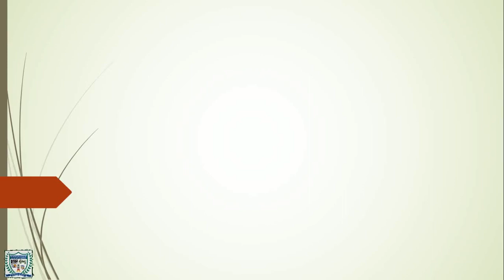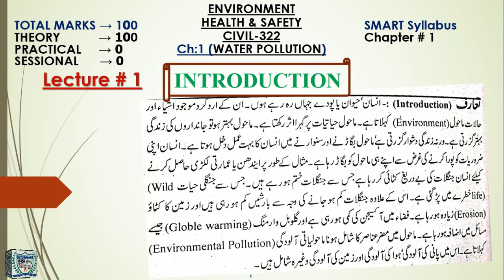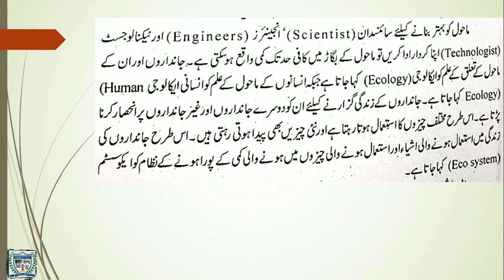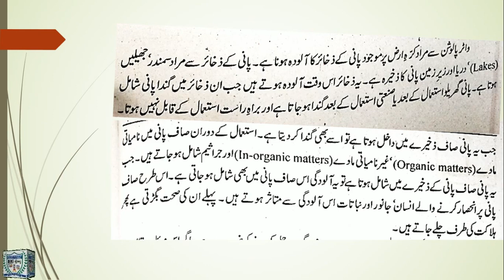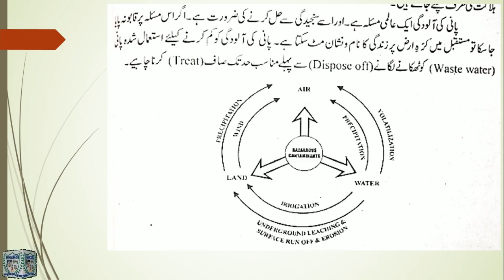Environment, Health & Safety || CIVIL-322 || Chap # 1 || Lec # 1 || Introduction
|| CIVIL-322 || Ch # 1 || Lec # 1 || Introduction

|| DAE || Civil Technology | Architecture Technology | Third Year |
CIVIL-322 || Environment, Health & Safety || Chap # 1 || Lec # 1 || Introduction
Punjab Technical & Science Academy from Lahore.